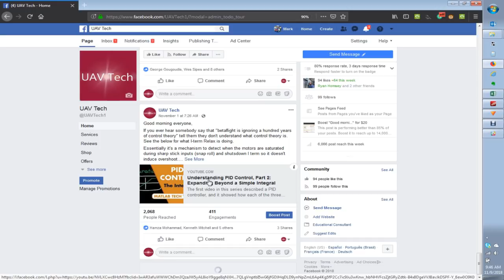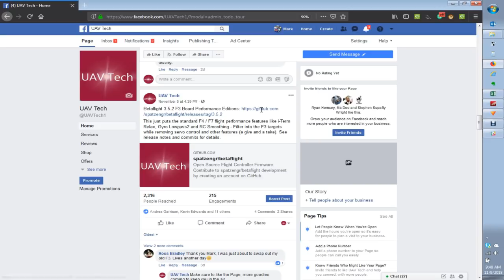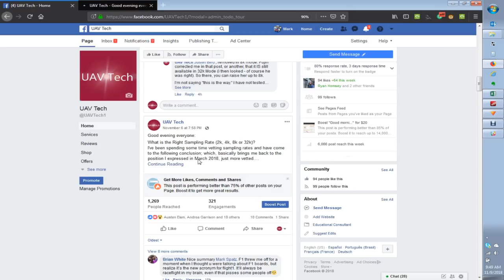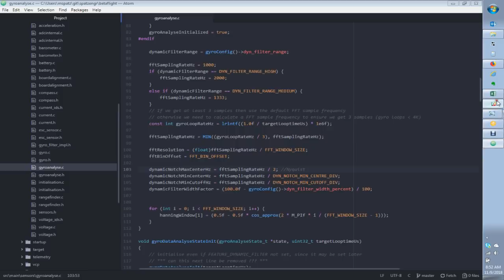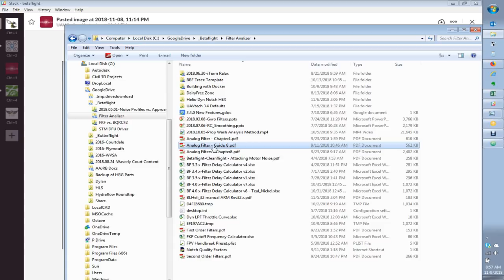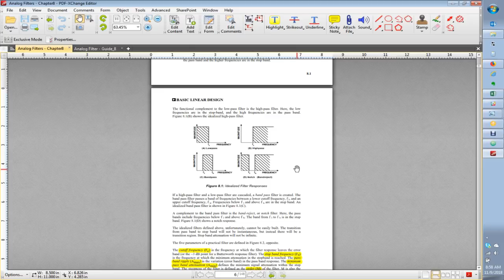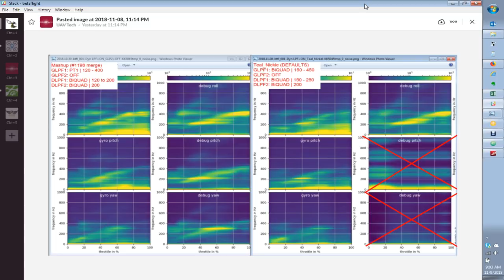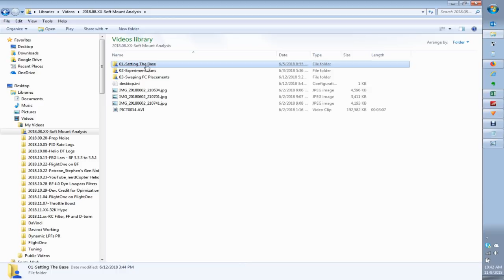Drama LLama on FU Helio Mode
A mix of: channel update; filter development; helio drama; and a filter comp. challenge.